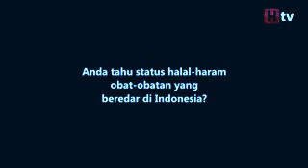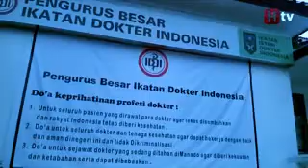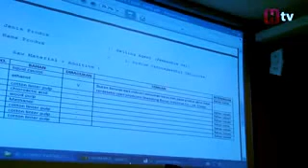Antara produk halal dan haram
HPAI menjual produk-produk yang dijamin 100% Halal, karena semua Produk-produk HPAI diawasi langsung oleh orang-orang yang memiliki kompetensi dan kepahaman tentang kehalalan produk.